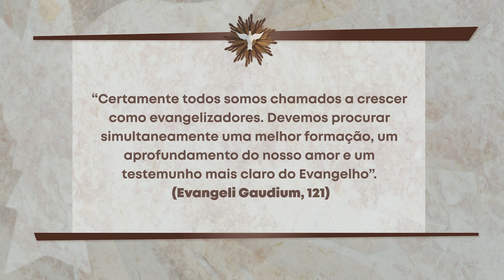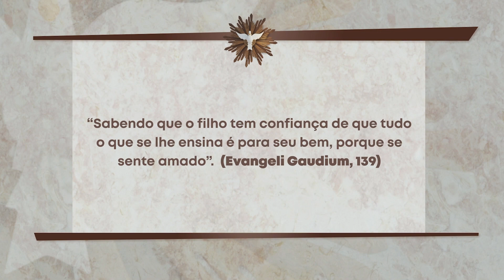Igreja.Doc - Evangelii Gaudium - EP 6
Igreja.Doc - Espaço reservado para apresentar os documentos da Igreja Católica.

Conheça o Evangelii Gaudium - Episódio 6.